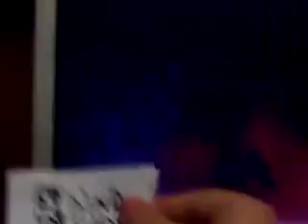jedi fight: behind the scenes and deleted stuff